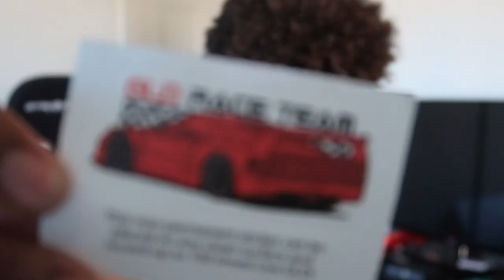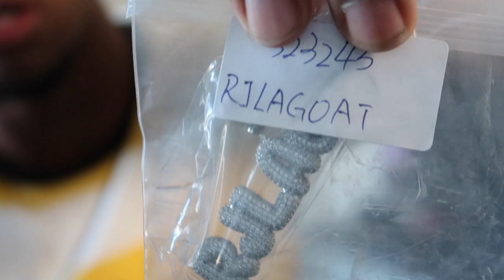*ULTIMATE* SHOPGLD CUSTOM BUBBLE NECKLACE REVIEW (WITH 5MM WHITE GOLD TENNIS CHAIN)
YO WHATS GOOD WITH YALL MAN ?!! Back again with another review video from shopGLD and I hope you guys enjoyed it!